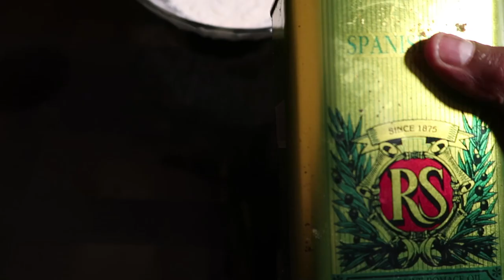How to make Chicken Piccatta at home | Chicken Piccatta Continental Hawain Dish | cooking vlog - 5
How to make Chicken Piccatta at home Chicken Piccatta Continental Hawain Dish
chicken piccata easy  recipe at home . making chicken piccata at home   malayalam cooking vlog